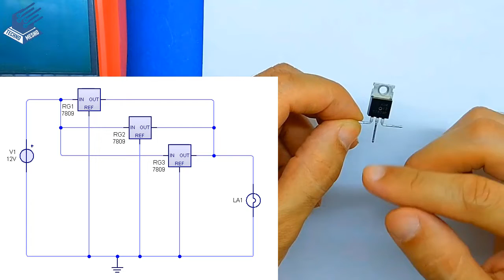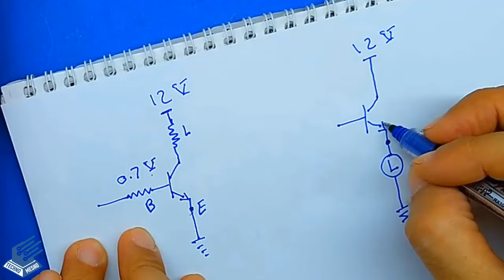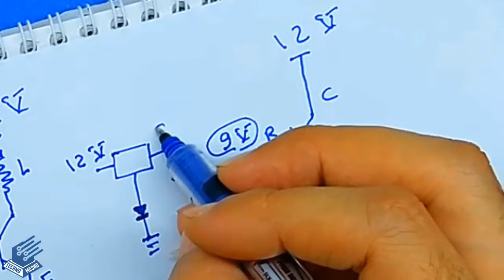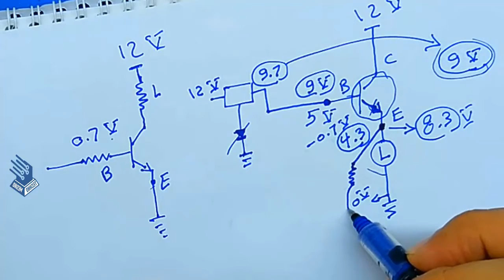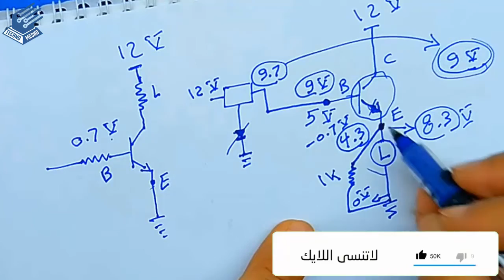كيفية رفع امبير منظمات الجهد How to increase current voltage regulators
طريقة زيادة تيار او امبير منظم الجهد او ريجليتور 7805 , 7809 , 7812 الى اى امبير لتشغيل دائرات الصوت و شحن البطاريات و الدوائر الالكترونية How to increase current or amps of voltage regulators